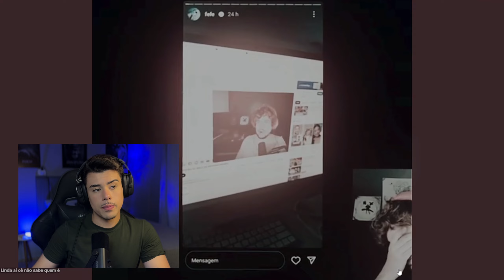PRIMEIRA TRETA DO BRINO NA INTERNET! Fofocando com o Mathee!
SENTA AI E BORA FOFOCAR COM O MATHEE!
Bom parece que chegou a vez de Brino inaugurar no mundo da fofoca, Brino que faz vídeos de react para seu canal, reagiu ao look da influenciadora Fefe para o Baile da Sephora, ela não gostou muito das palavras usadas por Brino e fez um vídeo "criticando" o influenciador então mandaram esse vídeo para o Brino e a treta começa, mostro tudo nesse vídeo!